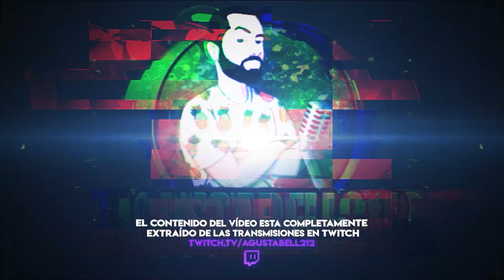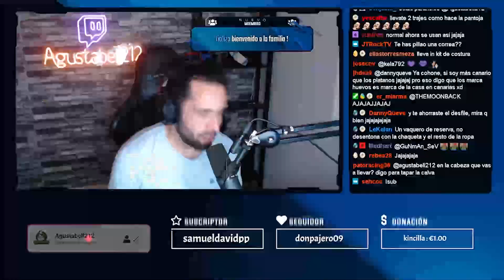MEJORES MOMENTOS JUNIO | RECOPILACIÓN | Gameplay Español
Minutaje:
0:00 Intro
0:06 Se Desmayo
0:24 Mejor que un Modulador, un Repelente
1:02 Cuidao con Felipe
1:14 Helis -- Leccion 1
1:26 Barca hace Flip
1:38 Felipe tus Muertos
2:07 Pagando subs en 3 2 1...
2:52 La venganza de la chetopeta
3:11 Las ratas marinas
3:30 Sa rayao el litri
4:00 Agus Mute
4:29 Donde esta el oso, Dios Mio
4:53 Explicaciones a oscuras
5:16 Asi pilota un pro en Rust
6:14 sustaco del morenito
6:29 Vecinoooo dame aceiteeeeeee
6:47 Agus Vidente
7:19 Una Coplilla
7:25 Sili Sirocao
8:18 Quemazo
8:36 Banano a que me estas escuchando
8:49 La Lavadora Clasic
9:31 Infarto Agus
9:47 La Trampa Escopeta Funciona
10:00 Sorpresa!!!
10:29 Cuando crees que no puede ir mas para abajo
11:10 F en el Chat
11:45 Los mosquitos pican fuerte
12:15 Que me choca, que me choca
12:42 Cuando llegan los de la renta
13:28 Haciendo de Testigo de Jehova
13:52 La Virgen
14:47 Adios Armario
15:14 Going Deep
16:11 Paquito Chocolatero
16:36 Confianza Ciega en Xokas
17:33 Creditos